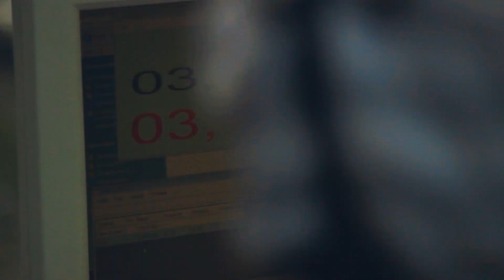Poltava Region Cup Final / mini DownHill / 2.10.2016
Финал кубка Полтавы по скоростному спуску на велосипеде, mini downhill, Poltava Region Cup Final 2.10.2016